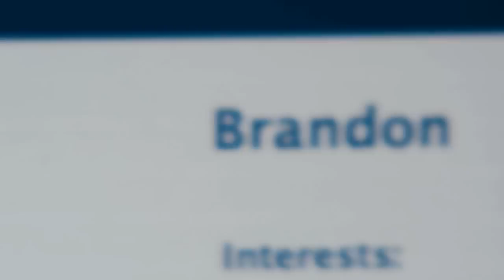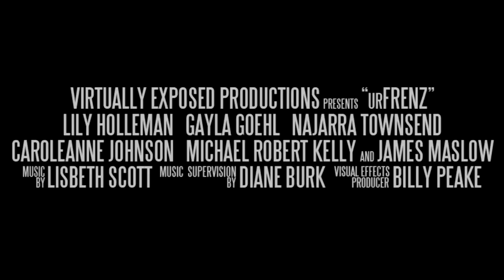UrFRENZ - Official Trailer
Dir., Jeff Phillips, US, 2010, 89 min

In the age of MySpace, Facebook, and Twitter our world feels like it is shrinking day by day as our friends, our families, our heroes, and even our enemies are but a click away. When troubled Catherine spreads a rumor about classmate Madison using a popular social media network it sets school to buzzing. Motivated by a desire to investigate the truth and protect her daughter's good name, Madison's mother creates an account of her own, posing as a teenage boy with a special interest in Catherine. What starts with the best intentions quickly spirals out of control in this chilling exploration of the darker corners of cyberspace.

-- Matt Bolish

DIRECTOR/SCREENWRITER

Jeff Phillips

PRODUCER

Jana Winternitz

EXECUTIVE PRODUCERS

The Phillips Brothers, Michael and Elaine Gallagher

CO-PRODUCER

Michael J. Gallagher

CINEMATOGRAPHY

J. Soren Viuf

CAST

Lily Holleman, Gayla Goehl, Najarra Townsend, Michael Robert Kelly, CaroleAnne Johnson, James Maslow